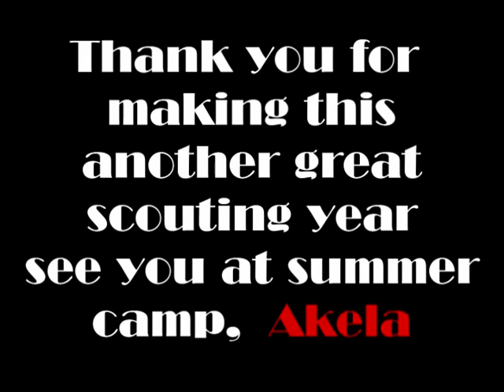Pack 35 St. Luke UMC Columbus Georgia 2005